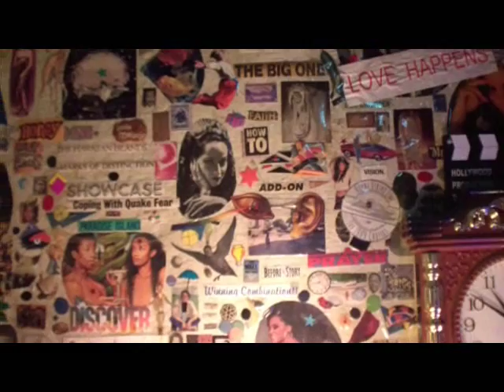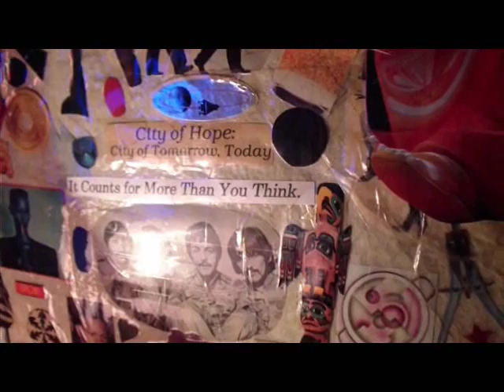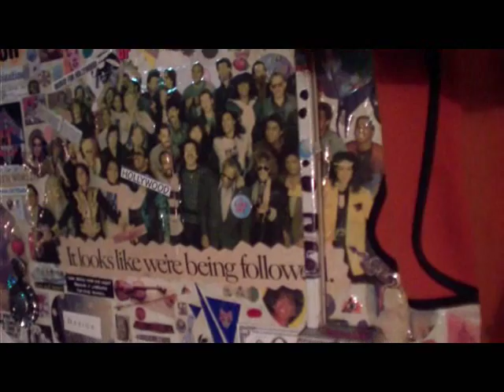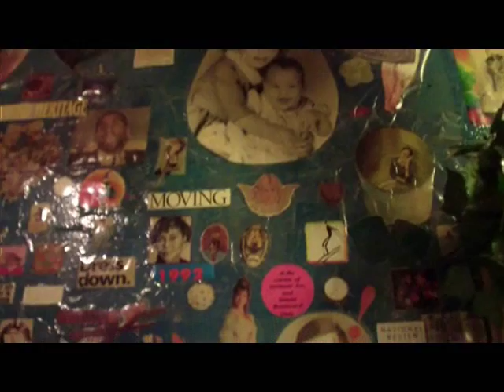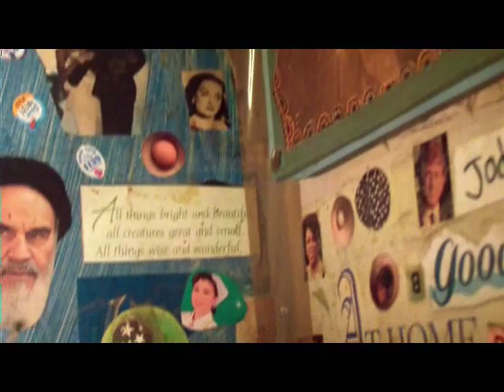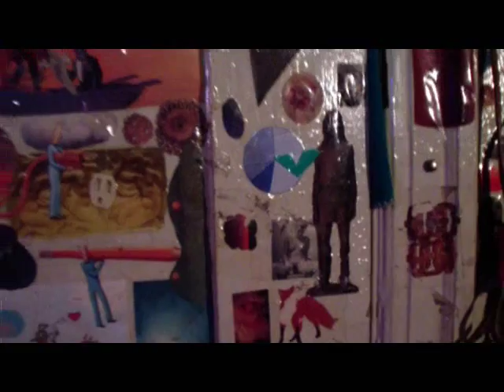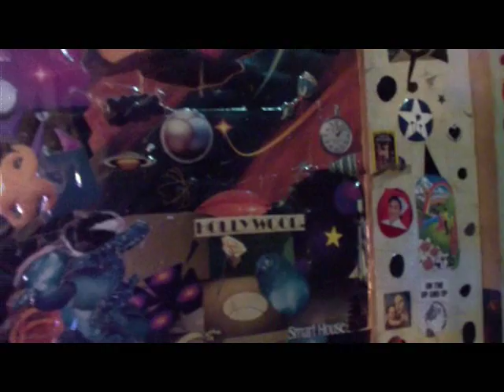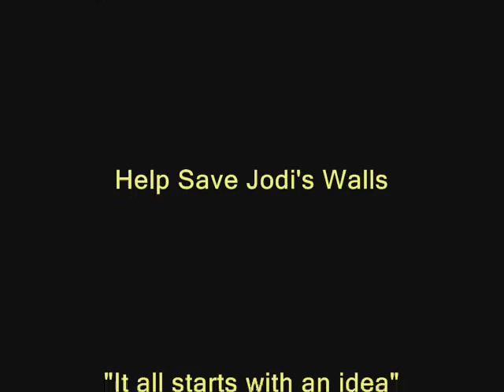Joseph Walton Artist of Life